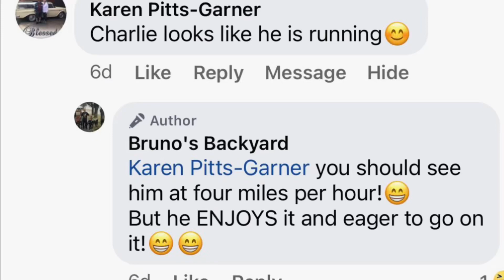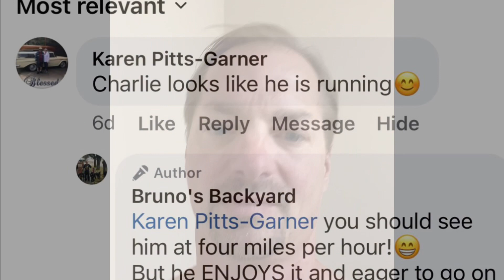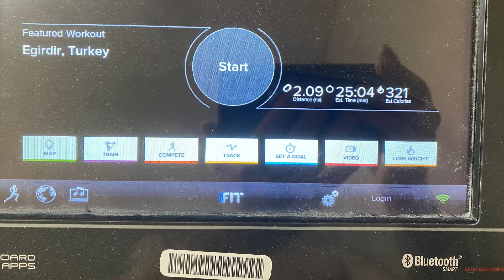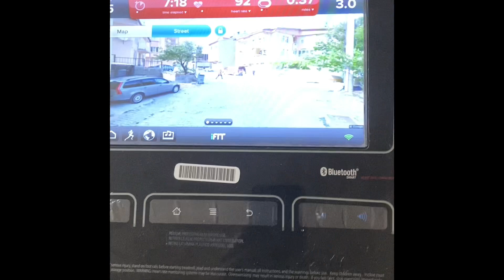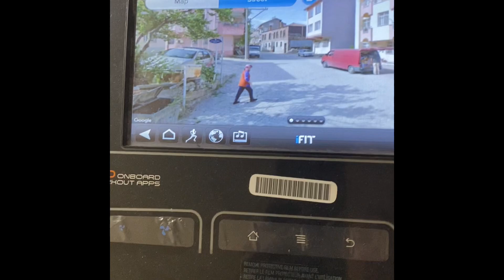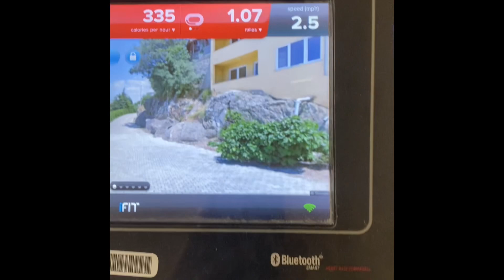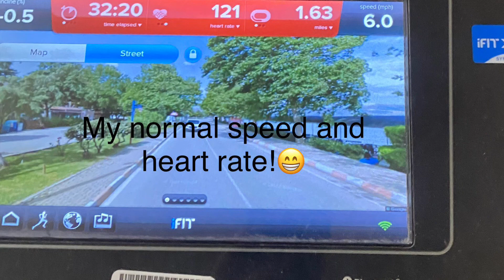Treading carefully!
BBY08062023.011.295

We’re back on the treadmill once again due to the heat and humidity outside.

We ALWAYS appreciate comments for our posts and try to respond as much as possible. Our last post had a comment that Charlie looked like he was running.

So today we are exploring the various speeds of Charlie. Those you you that have seen Charlie run while playing with his sister Cinnamon might recall he CAN go much faster. But like most dogs, he wouldn’t have the stamina for a 30 minute treadmill session if he went much faster. 😁